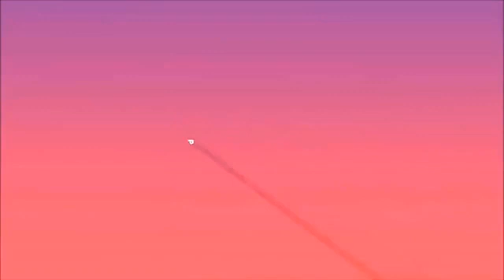2020年 最Hits 最受歡迎 華語人氣歌曲 串燒 - 2020不能不聽的100首歌 + 2020華語流行歌曲100首 2020新歌 排行榜歌曲 中文歌曲排行榜2020 - KKBOX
2020年 最Hits 最受歡迎 華語人氣歌曲 串燒 - 2020不能不聽的100首歌 + 2020華語流行歌曲100首 2020新歌  排行榜歌曲 中文歌曲排行榜2020 - KKBOX